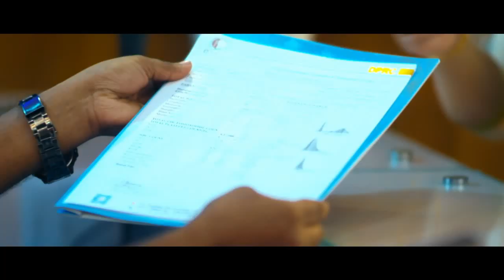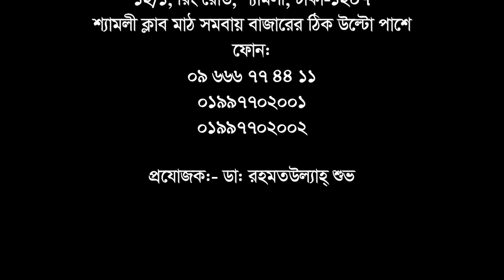রিহেব-ফিজিও চিকিৎসায় হাঁটু ব্যথার রোগী সুস্থ হওয়ার পর যা বললেন || Knee Pain treatment